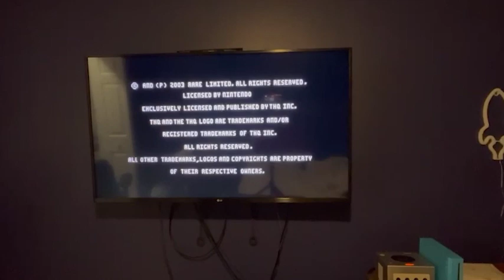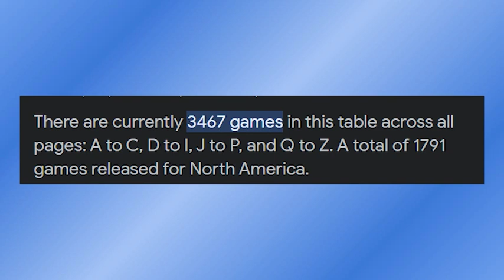Gaming on the Go - The Infinito Show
Today in the SEASON FINALE of The Infinito Show Mark decides to talk about different handheld consoles like the Game Boy and DS. But throughout it all he keeps getting called by a mysterious stranger. Who is this stranger? What does he want? Well you probably won't find out today on the SEASON 1 FINALE OF THE INFINITO SHOW!

Thank You and don't have a good day, have a GREAT day!